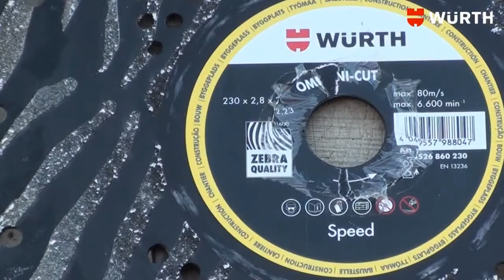SWS 230 POWER - Art.-Nr. 0702 498 0 OMNI CUT - Art.-Nr. 5526 860 230